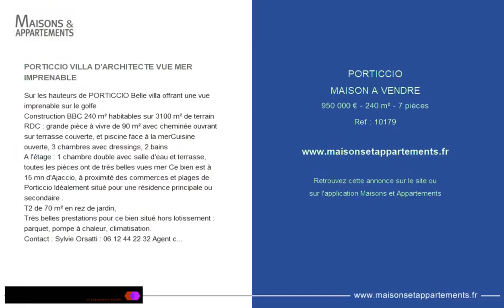PORTICCIO - MAISON A VENDRE - 950 000 € - 240 m² - 7 pièce(s)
Référence : 10179

PORTICCIO VILLA D'ARCHITECTE VUE MER IMPRENABLE

Sur les hauteurs de PORTICCIO Belle villa offrant une vue imprenable sur le golfe
Construction BBC 240 m² habitables sur 3100 m² de terrain
RDC : grande pièce à vivre de 90 m² avec cheminée ouvrant sur terrasse couverte, et piscine face à la merCuisine ouverte, 3 chambres avec dressings, 2 bains
A l'étage : 1 chambre double avec salle d'eau et terrasse, toutes les pièces ont de très belles vues mer Ce bien est à 15 mn d'Ajaccio, à proximité des commerces et plages de Porticcio Idéalement situé pour une résidence principale ou secondaire .
T2 de 70 m² en rez de jardin,
Très belles prestations pour ce bien situé hors lotissement : parquet, pompe à chaleur, climatisation.

|2358384|